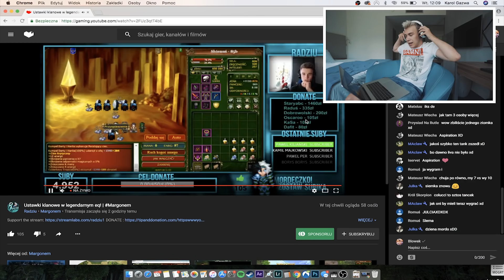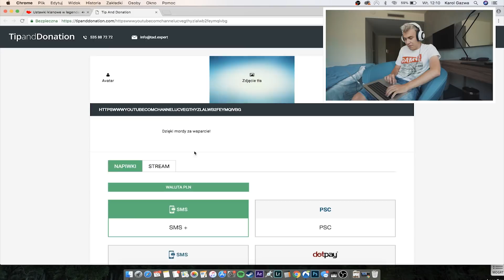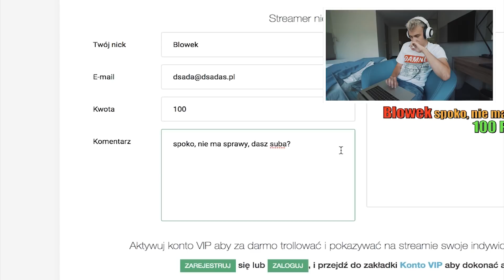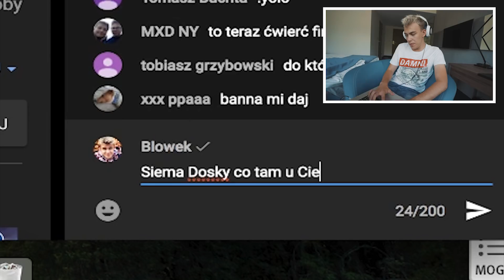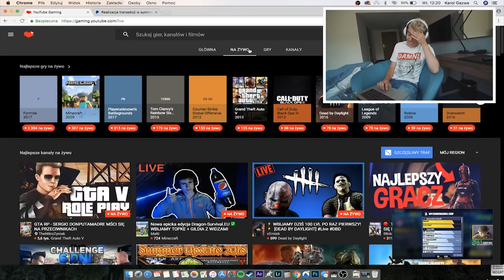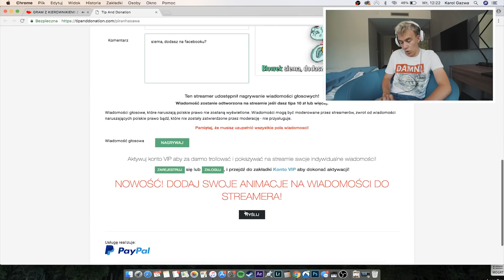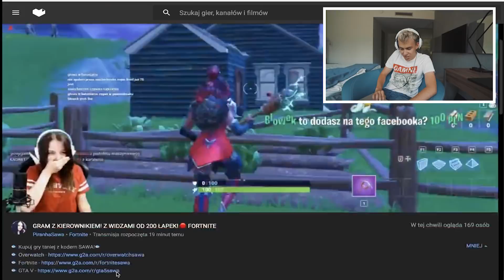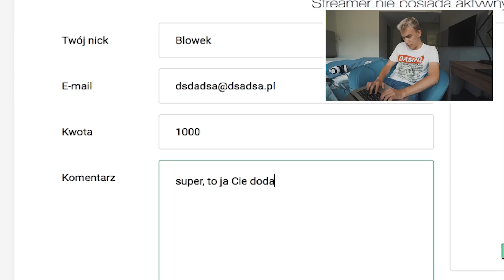WYSŁAŁEM JEJ 1000 ZŁ DONATE *była w szoku*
Dzisiaj wpadłem na pomysł, że wykonamy pomysł MrBeast, który donejtował zagranicznych streamerów ogromnymi kwotami... ja tych ogromynch kwot nie mam, ale i tak zaskoczyłem kilku streamerów! Jak wyszło? Sami zobaczcie!